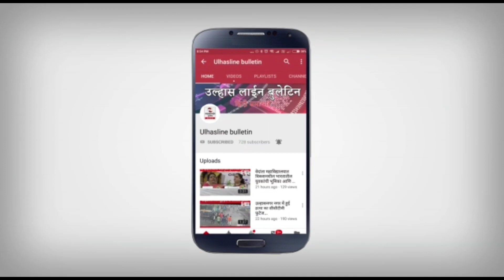उल्हासनगर to हरिद्वार में धन गुरु नानक धर्मशाला फेज 2 का उद्घाटन संपन्न....